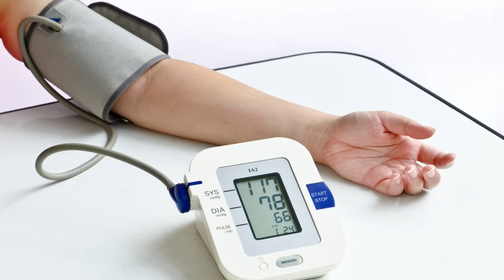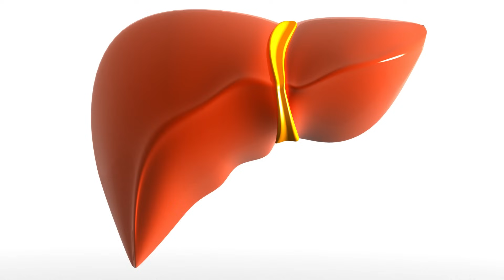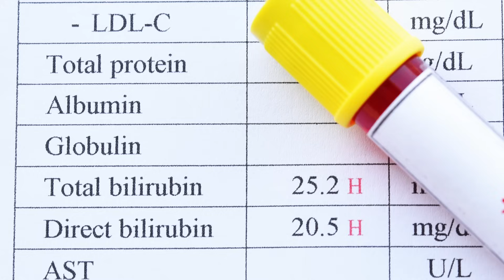Safed Musli Khane Ki Asal Wajah! Safed/White Musli Benefits | Dr. Ibrahim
In today's video, we evaluated whether the claims made about this well-known herb known as Safed Musli (safed moosli) are true (safed musli ke fayde). It is said to increase romantic desire, promote muscle growth in bodybuilders, treat erectile dysfunction (ED), and increase desire in both men and women (safed musli khane ke fayde).

Safed Musli is a rare Indian herb. It is used in traditional medical systems such as Ayurveda, Unani, and homeopathy. Safed Musli treats athletic performance, obesity, erectile dysfunction (ED), and other conditions.

Take 20 gms of the safed musli powder twice a day, preferably with milk, honey, or ghee, or as directed by your doctor (safed musli khane ka tarika).